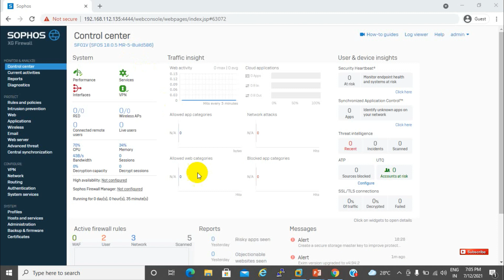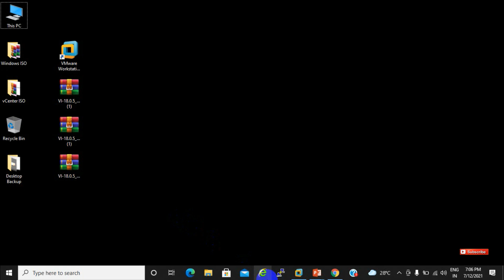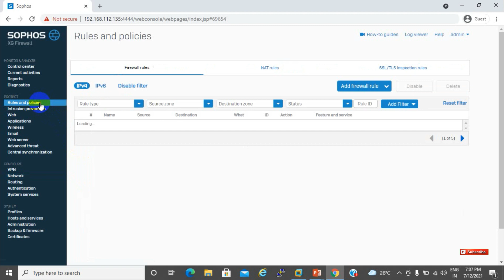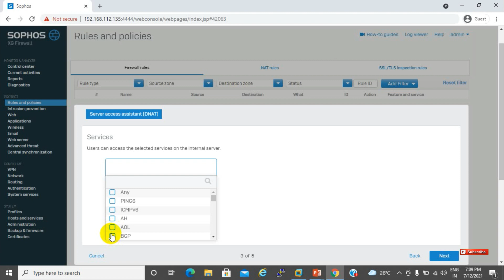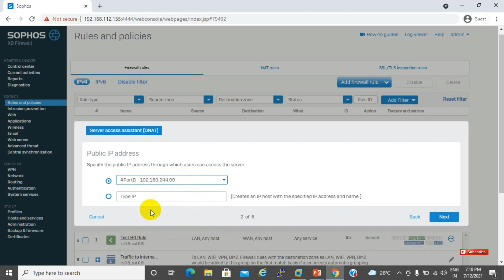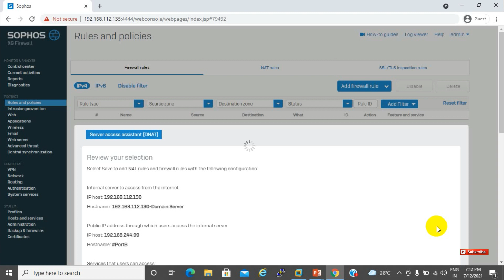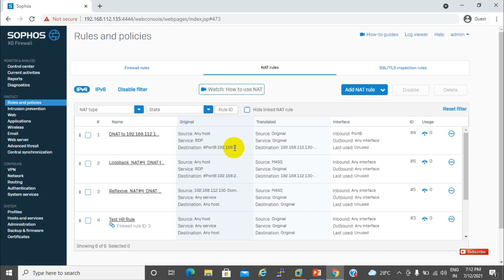Sophos XG Firewall v18 : How to configure port forwarding | Remote Desktop Allow | DNAT Server Rule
Sophos XG 85 EnterpriseGuard with Enhanced Support - 12 Month hello guys,
          I'm trying to do a simple port forward.
1) Go to Network Protection, Firewall, Rules tab.
2)Source Zones: WAN
3)Allowed Client Networks: Any
3)Destination Host/Network: WAN IP
3)Protected Servers: Test Server
4)Protected Zone: LAN

Follow me,